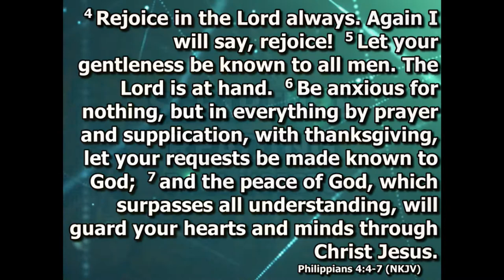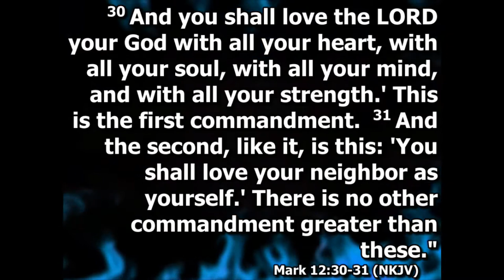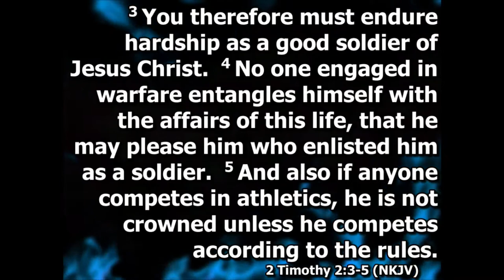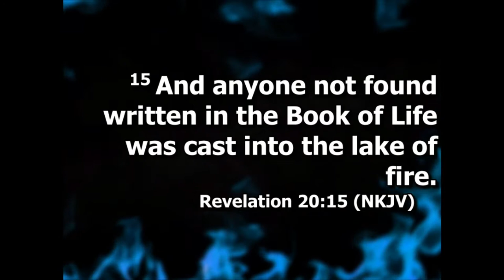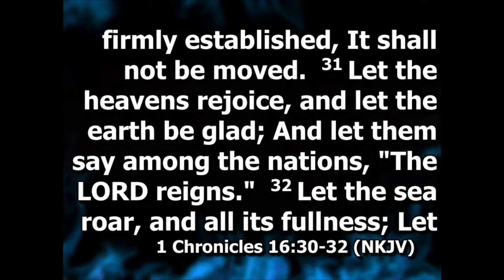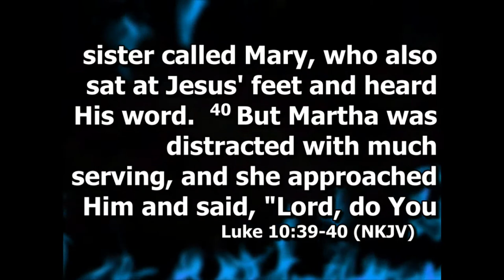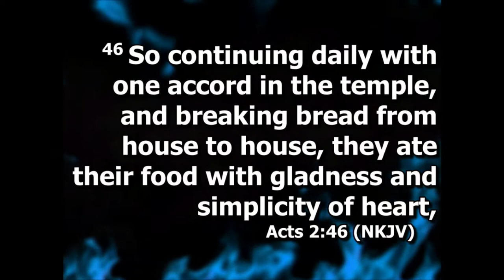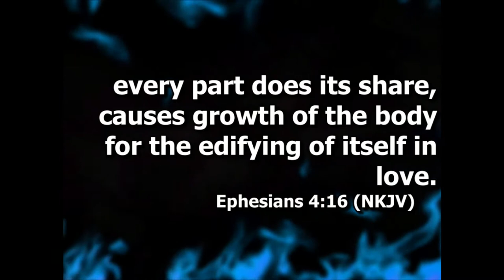Building a Strong Church with DEWFM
Rev. Steve Goodner is the Pastor of Rocket Town Church, in Titusville, FL.  Our vision is to give people A Better Way to Do Life, through a relationship with Christ.

Coffee and refreshments are served at 10:00 AM and the Service begins at 10:30 AM on Sundays. Nursery and student activities are provided.   4525 Apollo Road, Titusville, FL.

To see ongoing Church activities and to request pray go

All music performed by the Worship Team are Licensed through CCLI and procured through Song Select.

(not active at this time)

Technical Note:  The title slide, showing the date and message name, stops after 5 minutes.  This reduces the size of the video file and enables faster downloads.